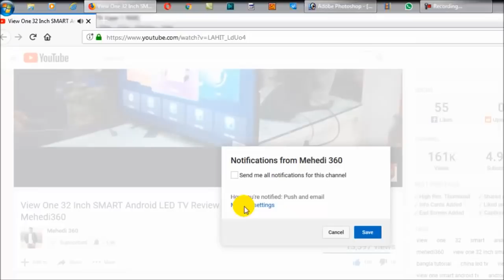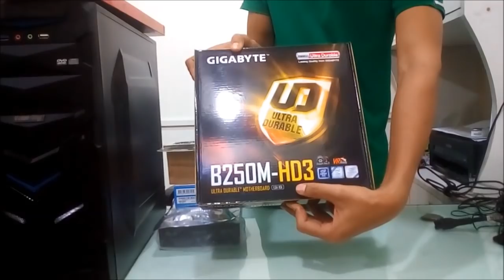TOP 3 Desktop Computers 2018 || Gaming+ Editing || বৈশাখী কম্পিউটার মেলা || MEHEDI 360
TOP 3 Desktop Computers 2018 || Gaming+ Editing || বৈশাখী  কম্পিউটার মেলা || MEHEDI 360 || Buy  Gaming Desktop in Bangladesh  🕊Build Your Own PC

R-ONE COMPUTERS
Elephants Road Branch
Tuesday OFF
Market Name - Alpona Plaza ,2nd Floor ,315,316 Number Shop
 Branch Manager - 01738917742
Mirpur Branch
Sunday OFF
Peakage  :01
Price - 20900 TAKA
Processor : Pentium 7TH Gen G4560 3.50Ghz 3MB Cach
Motherboard : H110 Asus
Ram : DDR4 4GB 2400 Bus
HDD : 1TB Toshiba
DVD asus
Casing Gaming Valuetop
Keyboard
Mouse : Dell
Warranty : 3 Years Replacement PRO , MB+ Life Time Ram +HDD 2Yrs + 5 Years Free Service
Peakage  :02
Processor : Intel® Core™ i3-7100 Processor (3M Cache, 3.90 GHz)
Motherboard : B250 HD3
HDD : 1TB Toshiba
DVD asus
Casing Gaming Valuetop
Keyboard
Mouse : Dell
Peakage  :03
Processor : Intel® 7th Generation Core™ i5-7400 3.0Ghz Up to 3.50GHz
Motherboard : B250 HD3
HDD : 1TB Toshiba
DVD asus
Casing Gaming Valuetop
Keyboard
Mouse : Dell

mehedi360,
mukut vlogs,
গেমিং পিসি কনফিগার ,
সাধ্যের ভেতর গেমিং পিসি , এডিটিং পিসি ,